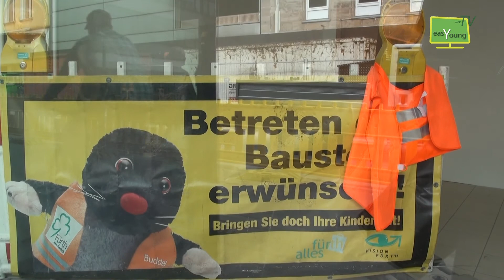Umfrage Neue Mitte Fürth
Mitte Juni begannen die Abrissarbeiten für den Bau der Neuen Mitte in der Fürther Innenstadt. EasYoungTV war vor Ort um ein paar Stimmen bei den Fürthern einzufangen.